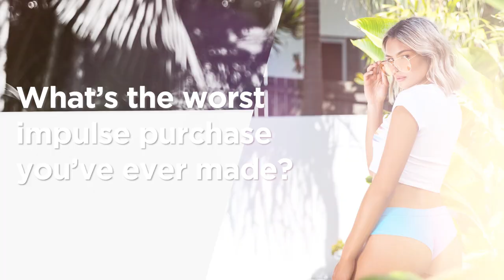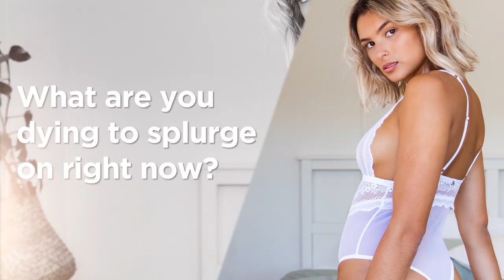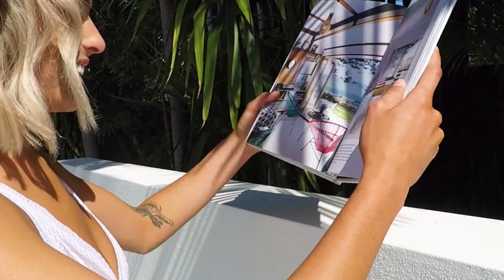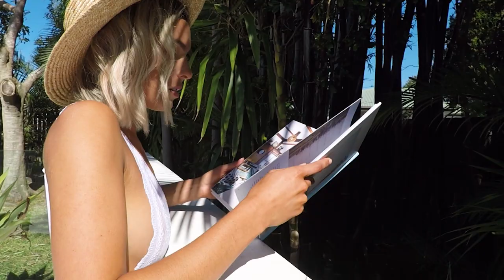Lovely & Sexy In Wicked Weasel: 5 Minute Sesh With Melissa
Come and hang out with our newest Wicked Weasel model, Melissa in this Q&A sesh. Look out on WW for sexy looks like Melissa's

Do you believe in love at first sight? No? Well, then maybe you'll have a change of heart after watching this Wicked Weasel video with the lovely Melissa.

This sexy gal is from Byron Bay, Australia. If you don't know it yet, Byron Bay is the home of Wicked Weasel!

Join her in her first ever Wicked Weasel shoot. And watch as she gamely answers some fun questions for you. Like her biggest splurge? Lingerie! Now, we definitely can relate to that. ;)

(Craving for some sexy lingerie of your own? See more of Wicked Weasel's comfy but sexy lingerie

Her best asset according to her? Her personality. And we totally agree! Watch this Wicked Weasel video, and you're sure to agree with us.

Want to see more of this stellar gal? Follow her on Instagram here: @melssaking

PLUS... Melissa gives you an exclusive sneak peak of soon to be released pieces in this Wicked Weasel video.

Spy the very cute top she's wearing during the interview? How about the sexy Maxi Dress? Keep an eye out here if you want to get first dibs on these Wicked Weasel pieces:

Love some fierce bikinis like the print bikini Melissa is wearing in this Wicked Weasel video? Or know someone who will definitely slay in them?

Melissa also wears the comfy Cotton 949 Crop Top! Good news as you can already cop that